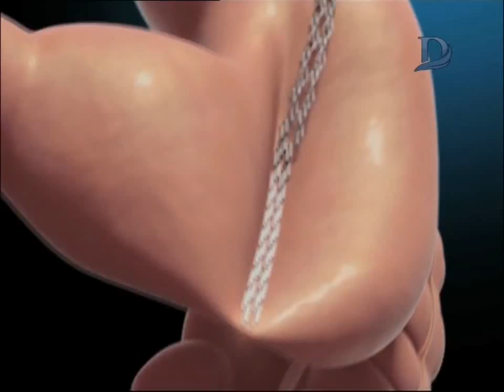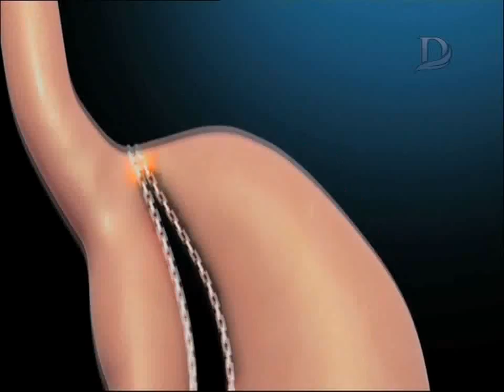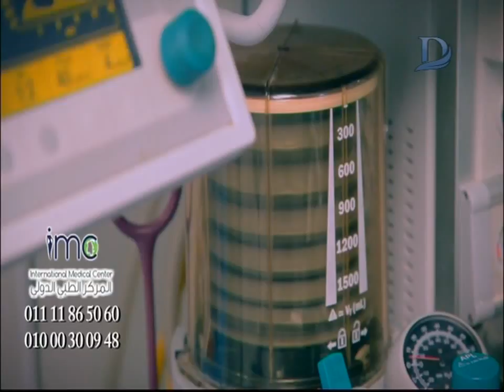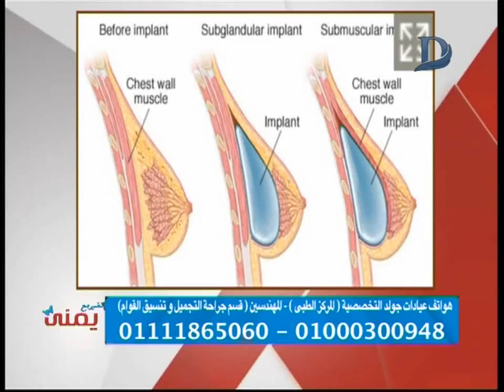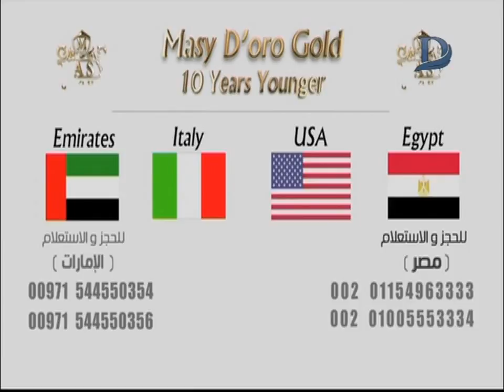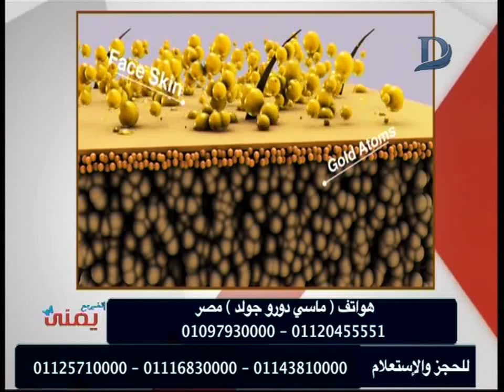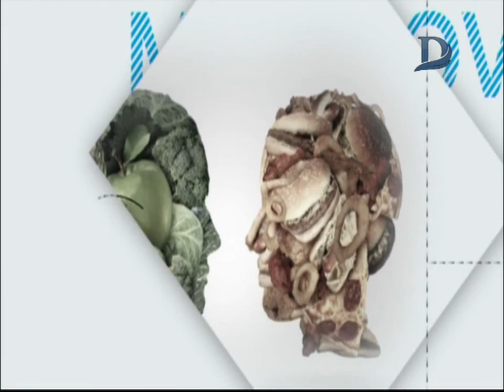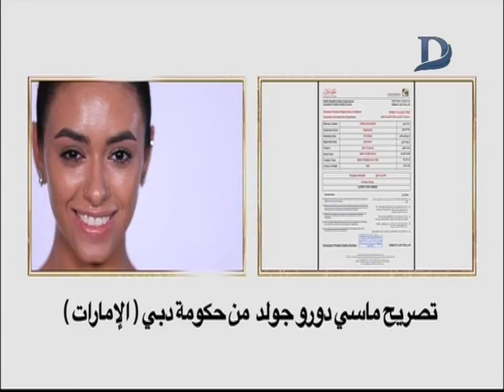اتغير مع يمنى - مع يمنى طولان وافضل طرق الحماية للبشرة .. حلقة 13-10-2018